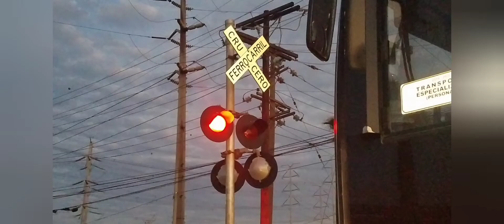Mercantil Monterrey - Sanchez liderado por UP Union Pacific rumbo a Nvo Laredo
Empresa: UP Union Pacific

Locomotora líder: 6047

Locomotora remolcada: 5858

Modelos: C44ACCTE

Silbato: K3LA

Línea B de KCS Kansas City Southern

Hoy me toco lo mas típico en el sanchez xd